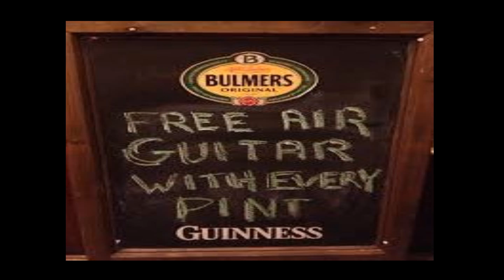Forgive Me Lord with CBG.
Old Gravel Guts again, song with CBG.